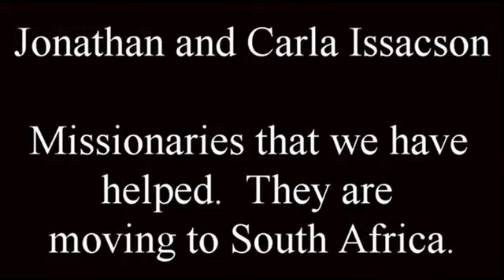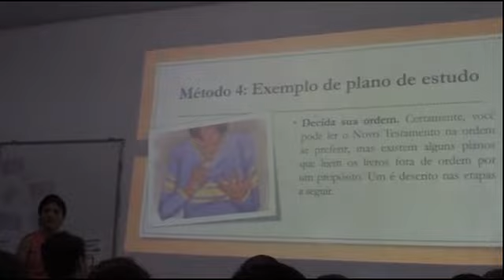tcasc final video voice2 movie